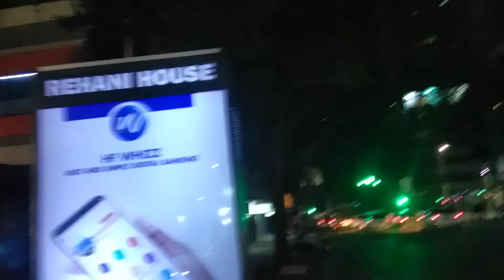At Night Nairobi Kenya Walk With Me..You Will Be Shocked